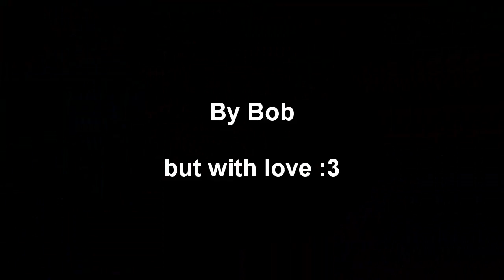Lory is Caçando Conchinhas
Entrou areia na minha meia